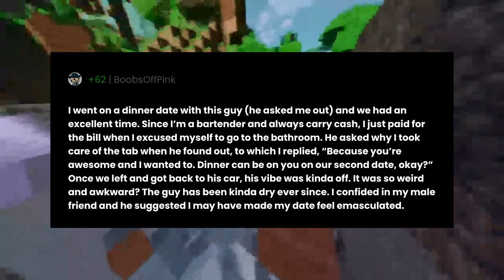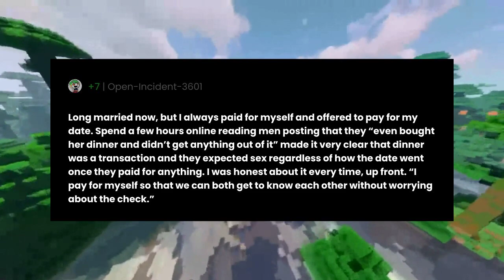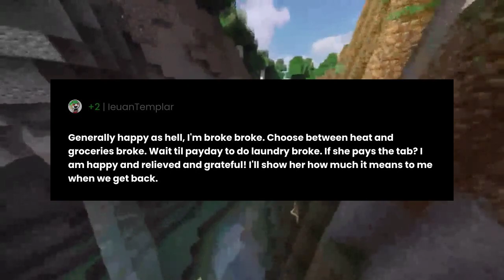How do you feel when a woman pays for the tab?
"How do you feel when a woman pays for the tab?" the question you all have been asking for.